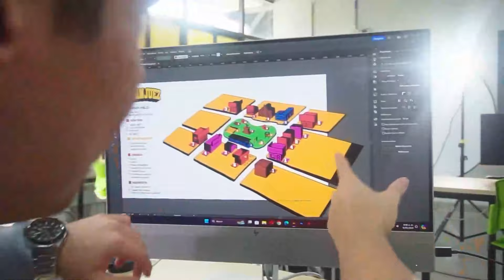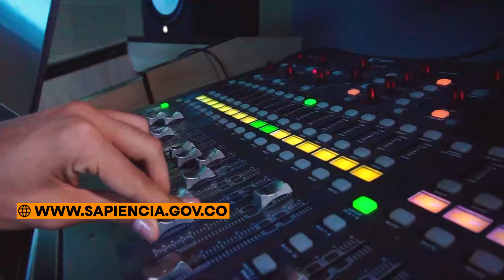Así puede aplicar a convocatoria para formación gratuita en industrias creativas y culturales